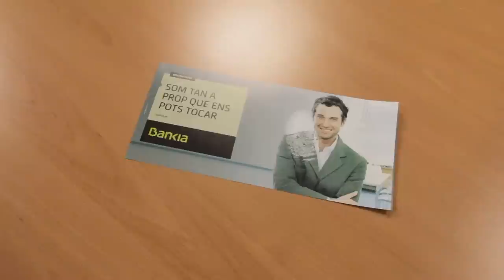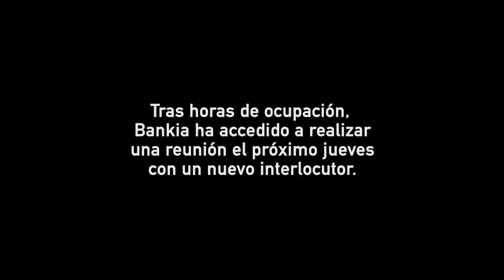PAHs de Catalunya presentan: acción coordinada a Bankia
Acción en la oficina de Bankia, c/Londres 102-104 (Barcelona), coordinada con la ocupación de otras 12 oficinas en Catalunya para exigir una negociación colectiva